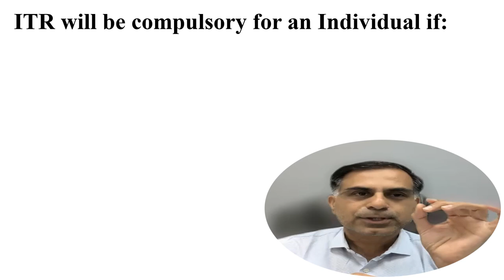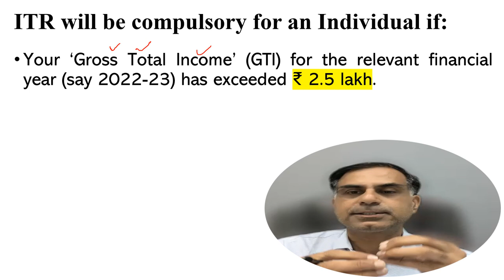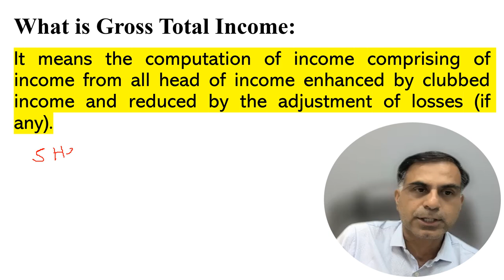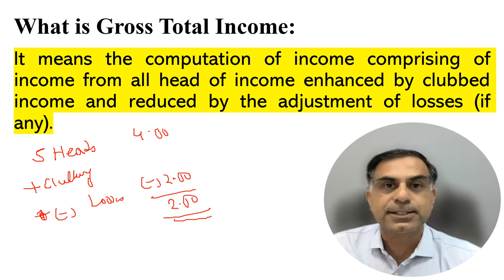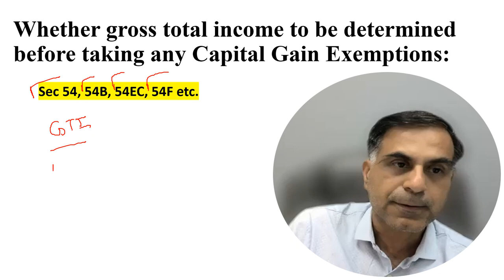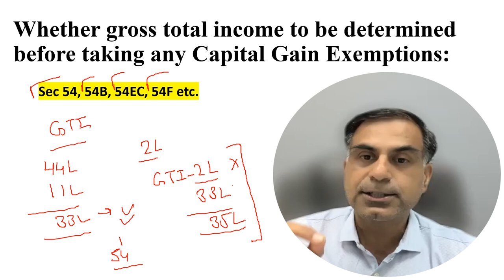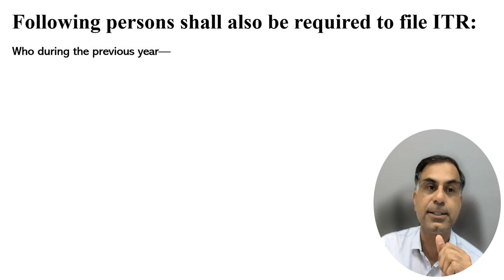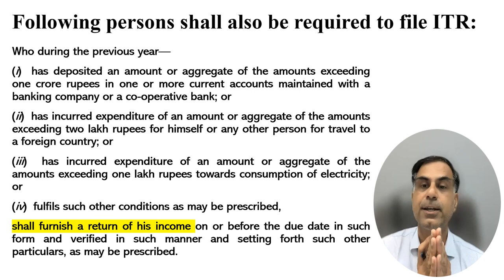ITR फाइल करना कब जरूरी है ? | When ITR filing is Compulsory ? | CA Anoop Bhatia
नमस्कार दोस्तों वित्त वर्ष 2022-23 की आयकर रिटर्न भरने की अंतिम तिथि 31 जुलाई 2023 होगी, ऐसे में बहुत से लोग इस प्रश्न का जवाब जानना चाहते हैं की उनके लिए आयकर रिटर्न भरना कब जरुरी है।  यह वीडियो आपको इसी प्रश्न का जवाब जानने में मददगार होगी कि ITR भरना कब जरुरी है।

Dear Friends, the due date of ITR filing for the AY 2023-24 shall be 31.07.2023 (unless further extended by the GOI), in such case a number of persons are curious to know answer to the query as to when it is compulsory for them to file ITR. This video will help you to understand the answer the query.